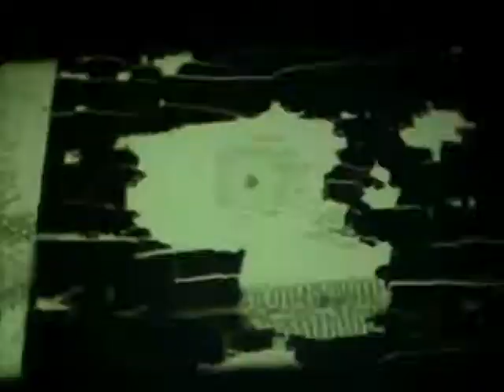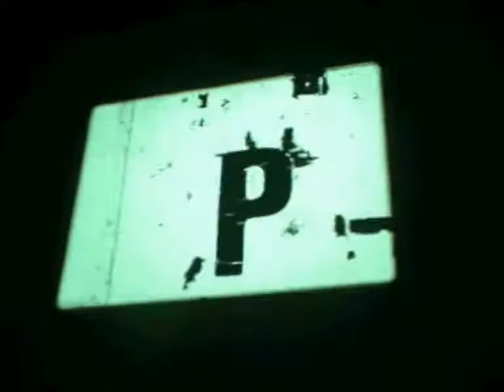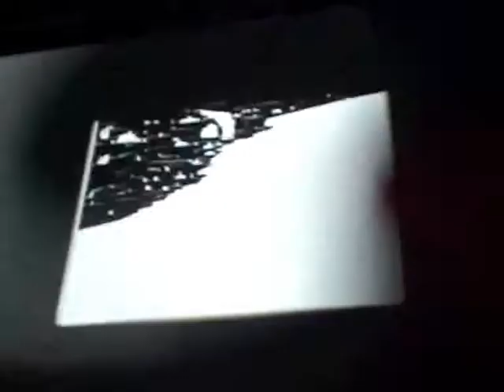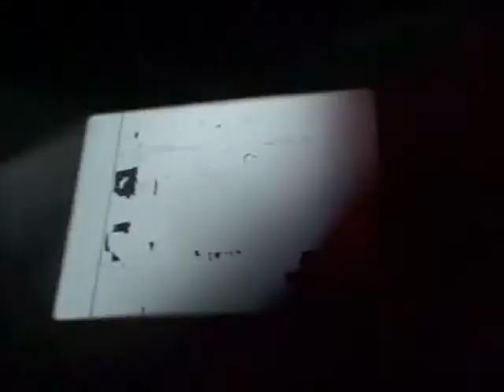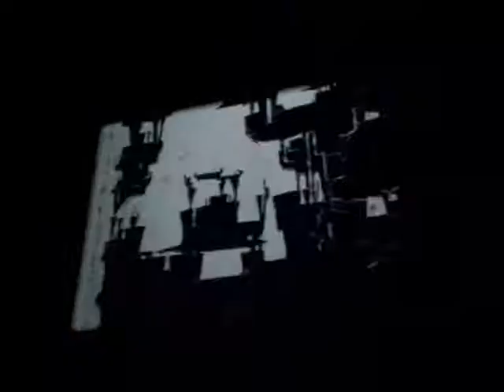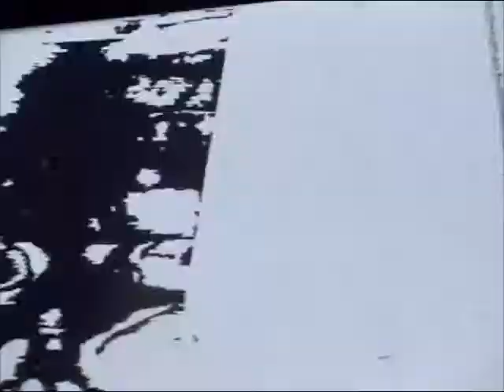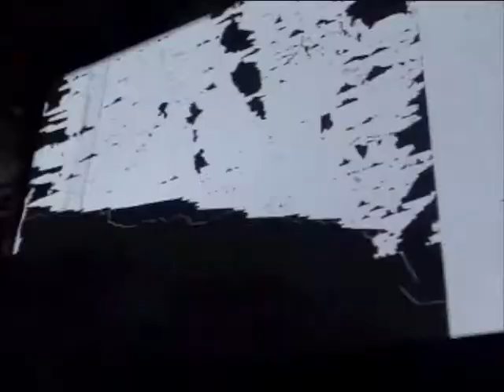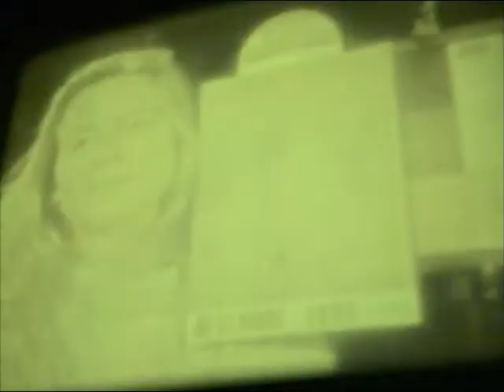Une Projection Braquage Sensitive #11 04/05/09 Paris, Studio Galande (part 2)